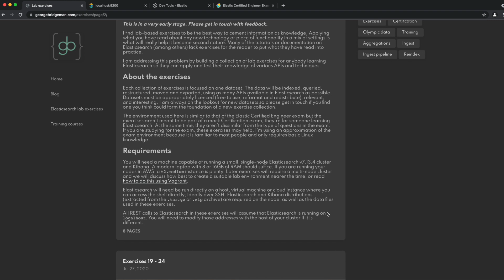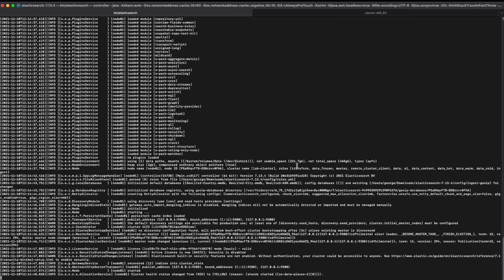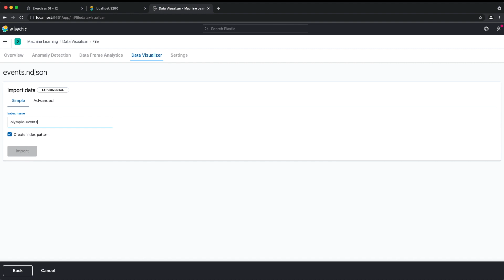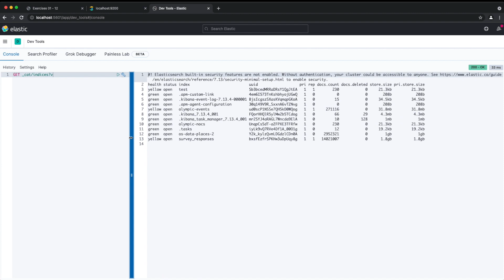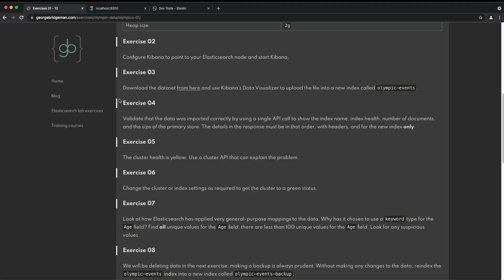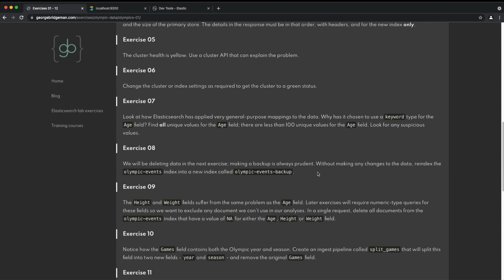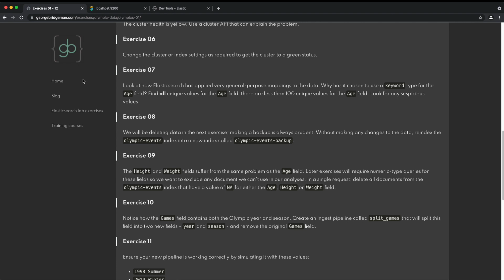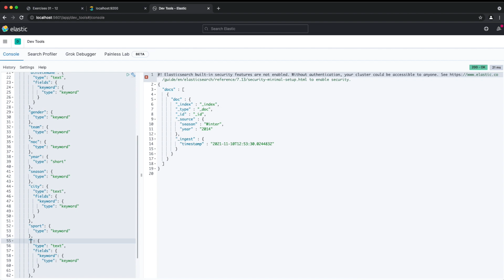Elasticsearch lab exercises - exam practice and learning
Are you attempting the Elastic Certified Engineer exam, or learning Elasticsearch?

I created a series of exercises - similar to those in the Elastic Certified Engineer exam - for you to use as practice for the exam, or just to help you learn Elasticsearch.

I recently reviewed the tasks to make sure they're still useful, and recorded myself going through some of them. I also discuss some of the changes to the curriculum that were made in July.

I go through some exercises on Elasticsearch queries, aggregations, mappings, delete by query, and ingest pipelines.

My free course on the fundamentals of Elasticsearch architecture and shards